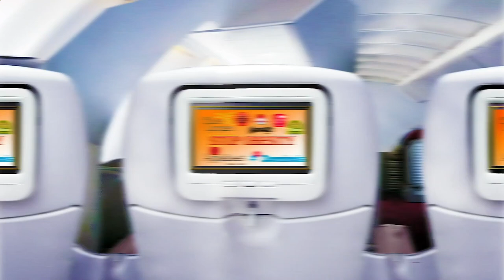Nearest Restaurant to Me - Nearest Restaurants to Me - Los Angeles 90042, Los Angeles County, CA, US